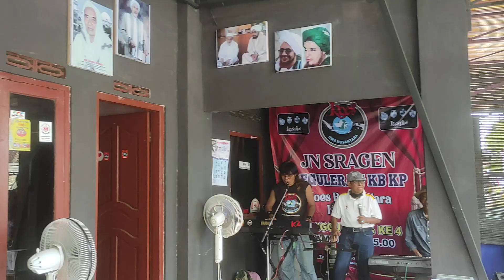AYAH CIP. KOES BERSAUDARA. withMD6 Plus.